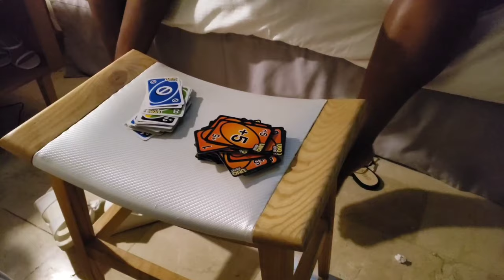Vacation Vlog To Dominican Republic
This trip was my favorite so far! My sisters and I stayed at a resort in Punta Cana, DR and everything was very memorable. Enjoy the clips I captured of this beautiful land and stay blessed!